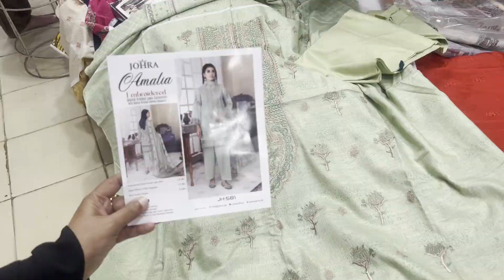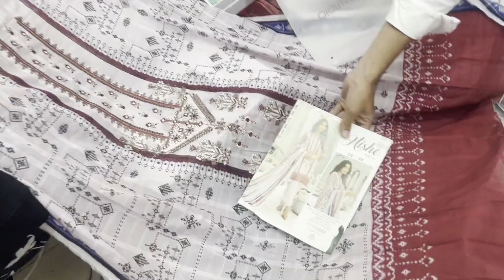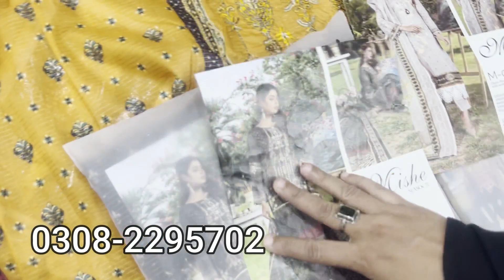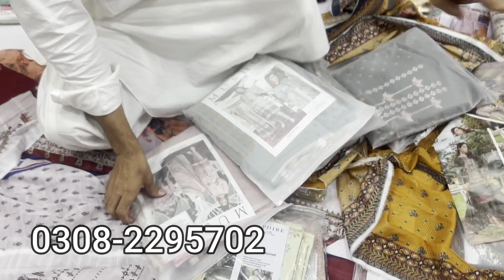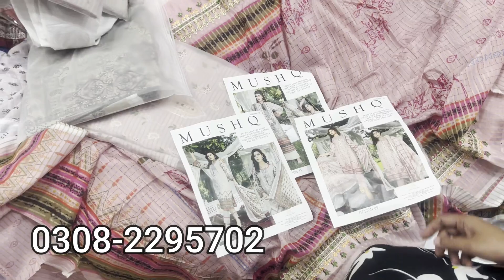*15 DAYS SALE**Bareeze Summer Collection 2022/Embroidery Suits/Johra/Original Brands/Chef Uzma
*15 DAYS SALE**Bareeze Summer Collection 2022/Embroidery Suits/Johra/Original Brands/Chef Uzma

*15 DAYS SALE***RJ Mall Karachi/Embroidery Suits/Bareeza/Johra/mushk/Original Brands/Chef Uzma/UK Fashion

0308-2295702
Address
shop # UG-10,49,RJ mall Karachi

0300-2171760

ضروری انتباہ